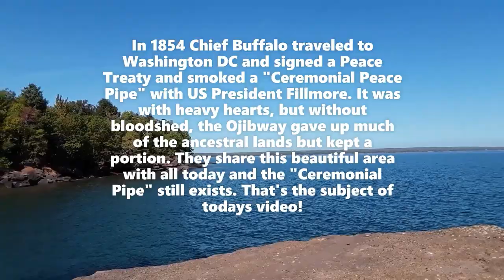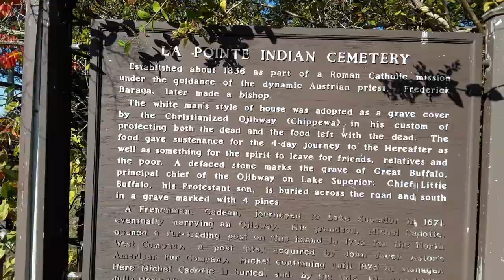MADELINE ISLAND! GREAT CHIEF BUFFALO, EARLY HISTORY!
Hello everyone. We wanted to start our new series of the Lake Superior region with an explanation of the early (but beginning with more modern times) history of the area. We touched on it slightly in our last video. You can't start history without beginning with the First American people coming and settling the area!

The Ojibwe, Ojibwa, Ojibway, Chippewa, or Saulteaux are an Anishinaabe people in what is currently southern Canada, the northern Midwestern United States, and Northern Plains. They migrated over many centuries from the east coast of North America. It's unsure when exactly they arrived in the Lake Superior region but what is sure is that it was before the European settlers.

In our video today we talk about "Kechewaishke" the Great Chief Buffalo. (1759? – September 7, 1855) was a major Ojibwa leader, born at La Pointe in Lake Superior's Apostle Islands, in what is now northern Wisconsin, USA.

Recognized as the principal chief of the Lake Superior Ojibway for nearly a half-century until his death in 1855, he led his nation into a treaty relationship with the United States Government. He signed treaties in 1825, 1826, 1837, 1842, 1847, and 1854. He was instrumental in resisting the United States' efforts to remove the Ojibwa to western areas and secured permanent Indian reservations for his people near Lake Superior in what is now Wisconsin.

While the treaties were far from perfect for the Ojibway people it ensured that they could remain in their native lands and the region was shared by all. It was done in a peaceful way and without bloodshed. Too many other area's and people didn't fare as well. It is a sad history of our Nations expansion and the "Trail of Tears" was all too real! This is a story, while far from perfect, was a happier one.

Chief Buffalo was born, lived and is buried on Madeline Island where we're visiting today. Chief Buffalo traveled to Washington DC in 1854 and smoked the "Ceremonial Peace Pipe" with US President Millard Fillmore.

The vision (that word is not taken lightly here) of "Kechewaishke" the Great Chief Buffalo is celebrated by the Ojibway people every year on Madeline Island. The original "Ceremonial Peace Pipe" still exists today today and is the focal point of the Ceremony. We were blessed to be invited to take part in it this year.

The actual ceremony is not filmed but I talk about what took place. In the video I also incorrectly state that we were the only Caucasians to take part. This wasn't true as their were spouses participating also. I apologize for the mistake.

Racism still exists today and comes in many forms. During the ceremony many of the Tribal Elders expressed their feelings and talked about some of their experiences. Quite often, it was not pleasant, but quite sad. Our Nation has come a long way but there's so much further to travel!

We want to thank and would invite all who took the time to read this description to explore more of the history of this region. We list some websites below but you should not be limited to just these.

The music in this video is from the "Blue Canvas Orchestra." the house band of the Big Top Chautauqua:

Bayfield Wisconsin. Best Little Town in the Midwest! (as per the Chicago Tribune)